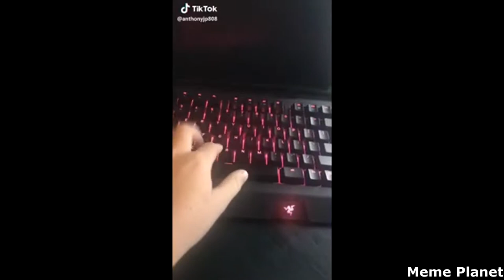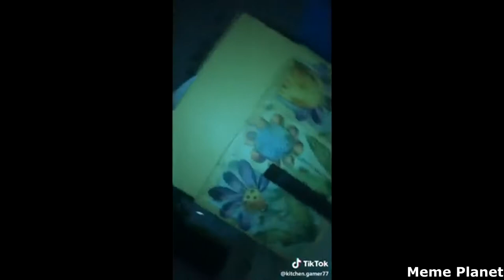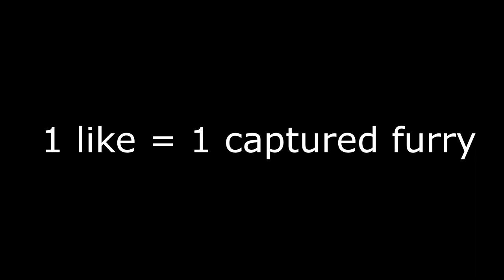BEST IRONIC AND FUNNY TIK TOK MEMES COMPILATION V22